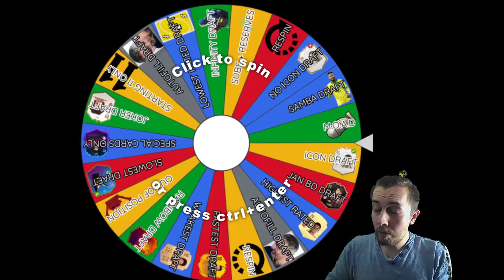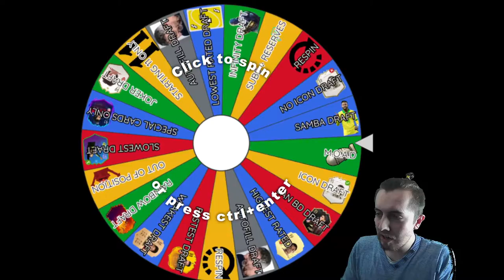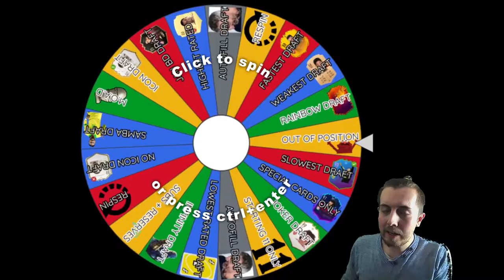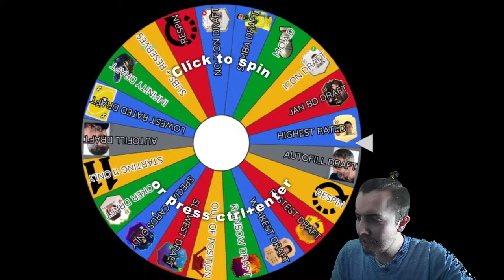STARTING XI ONLY THEMED DRAFT! - DRAFT TO GLORY #7 - FIFA 21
A new draft, a new set of rules. Today we are challenged with a starting 11 only draft, so no subs or reserves can be used, send help.